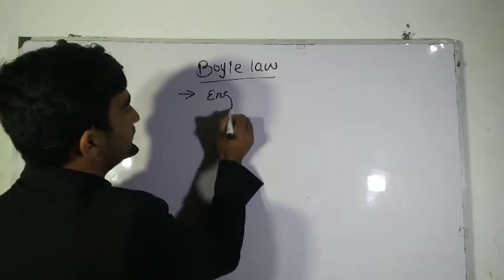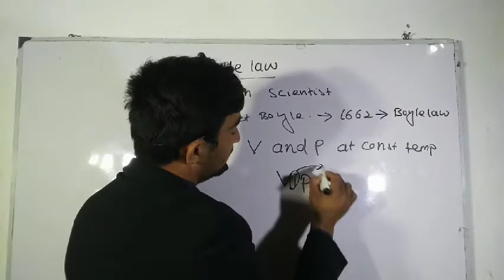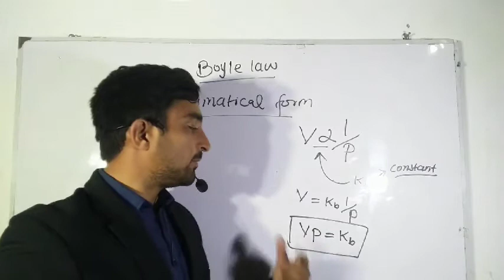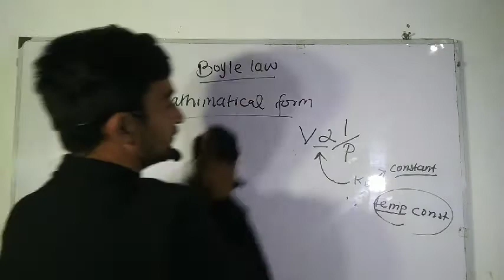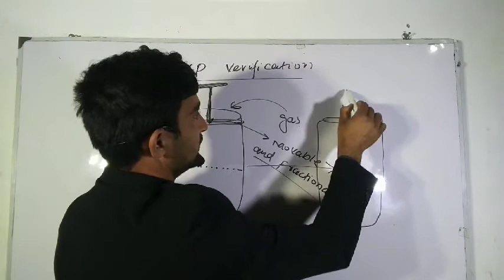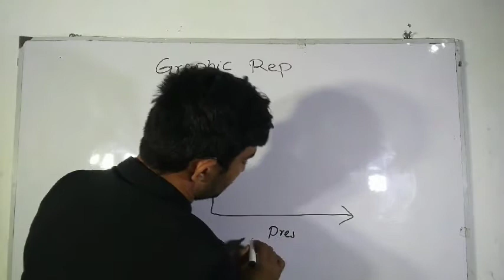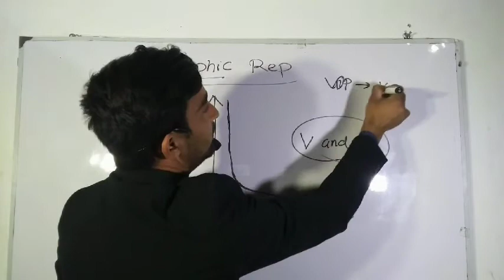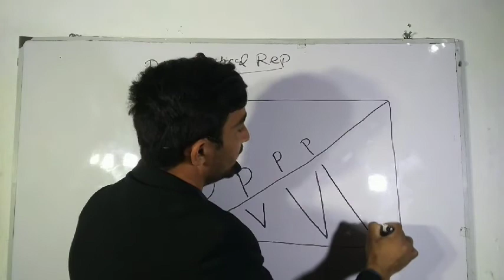Boyle's law class 9 || boyle's law class 11| boyle law in pashto | boyle law in urdu